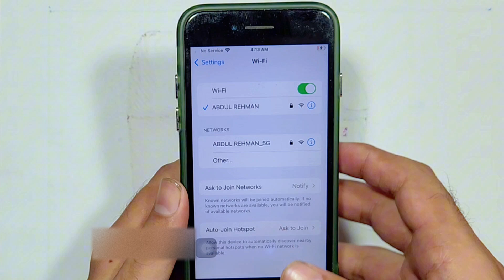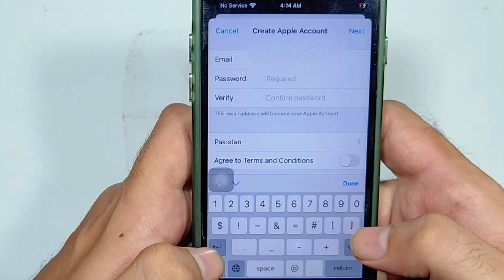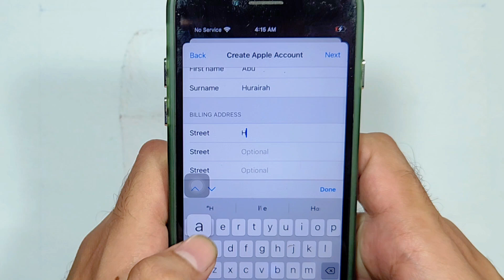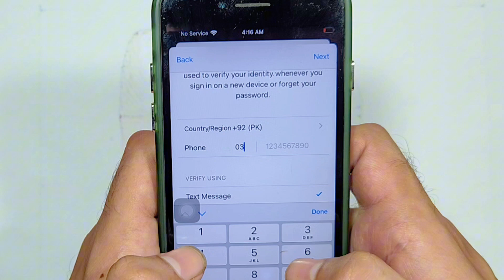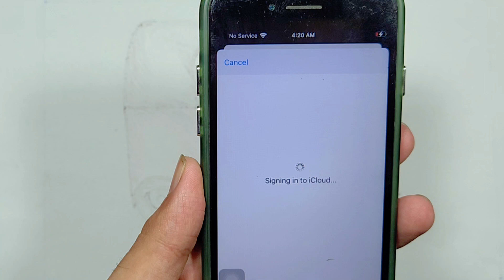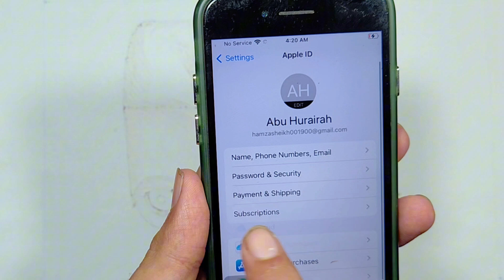How To Create A New Apple id 2024 iPad, Laptop | Apple id Kaise Banaye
How To Create A New Apple id 2024 iPad, Laptop | Apple id Kaise Banay

how to create a new apple id 2024

create new icloud account
create apple id with gmail
create new apple id password
create apple id on safari
create apple id without iphone
create icloud email
create icloud email without apple id
icloud login
icloud sign up
apple id login
create apple id on android
manage apple id